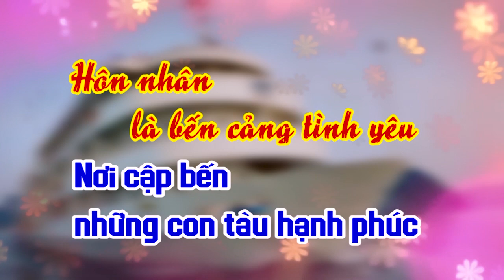LỄ THÀNH HÔN QUÝ - QUYÊN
HUY ĐỨC Media
Số 3 - phố Hoàng Diệu - P. Lê Hồng Phong - TP Tháibình